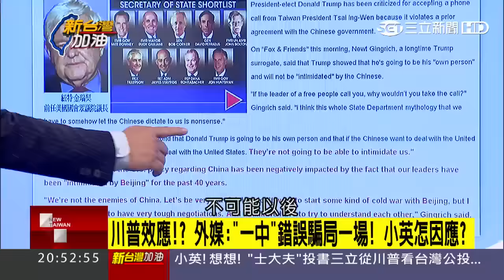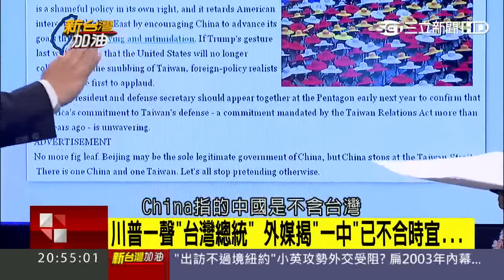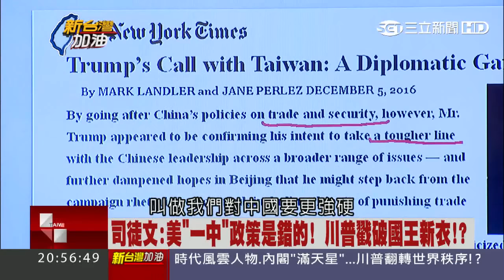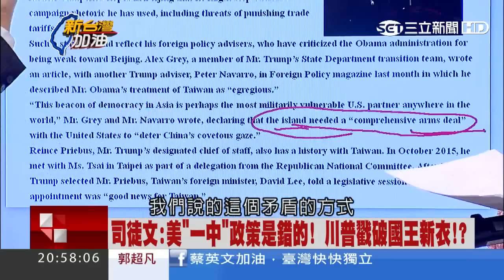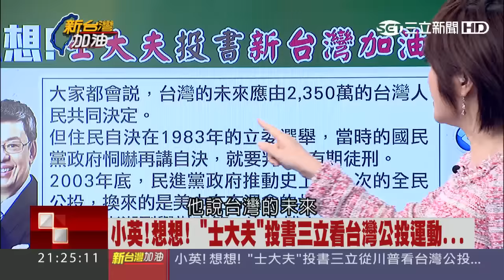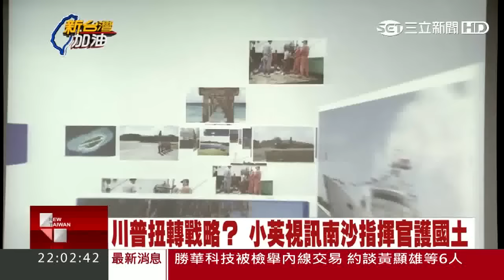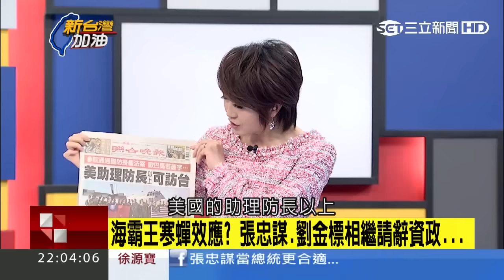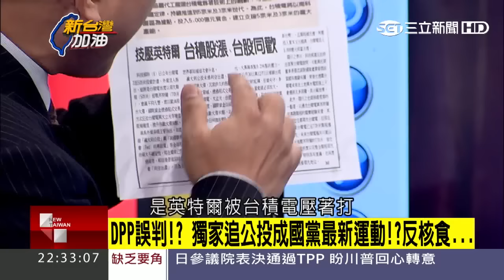海霸王寒蟬效應？川普效應？張忠謀：劉金標拒資政！【新台灣加油】20161209